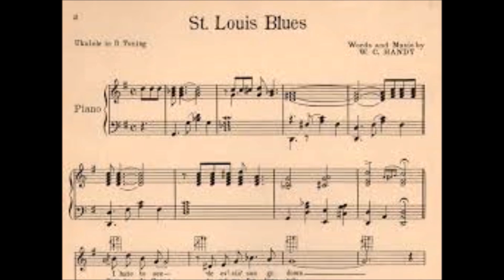St. Louis Blues, by G.R.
A Chorus , with g.r. playing cnt, on a  backingtrack.
THE BACKINGTRACK IS PLAYED BY LOUISIANA REPERTORY JAZZ ENSEMBLE.

Icona di Verificata con community